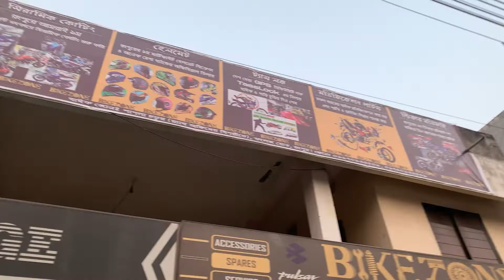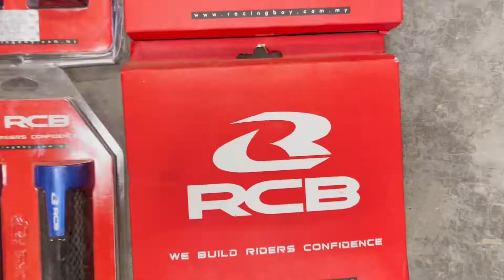Bike Zone Rangpur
Bike Zone
BIKE ZONE - ব্র্যান্ডের সার্টিফাইট হেলমেটের বিশ্বস্ত ঠিকানা। রংপুরে হেলমেটের মেগা ব্র্যান্ডের মেগা সব কালেকশন পাবেন শুধুমাত্র আমাদের কাছেই। ❤ রংপুরের বাহিরে অনলাইনে ডেলিভারি দেয়া হয়।
Bilmola KYT MT HJC Yohe Axxis SMK, Axor Studds Steelbird all available!
ঠিকানাঃ শাপলা হলের নিচ তলা, কলেজ রোড রংপুর, র‍্যাব অফিসের বিপরীতে। ফোনঃ 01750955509, 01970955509 (রিয়াদ)
(RBC কে ধন্যবাদ ভিডিওটির জন্য)